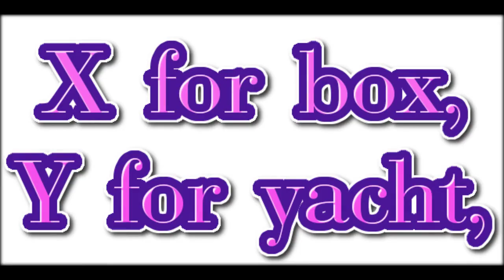Spotlight 5 Student's Book page 16 ex. 2 Song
Английский в фокусе 5 класс учебник стр. 16 упр. 2 Песня